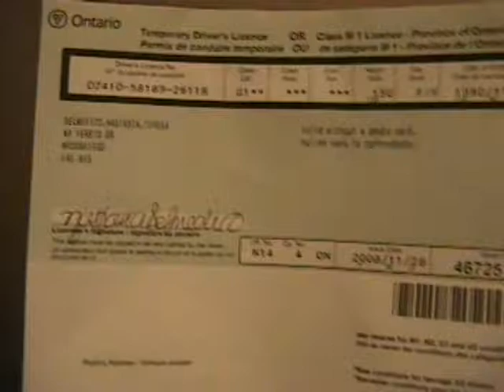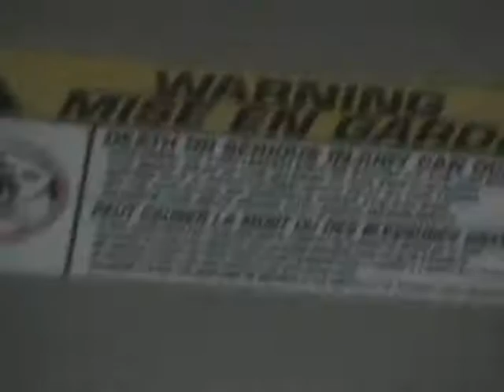2008 Nastasias first driving lesson